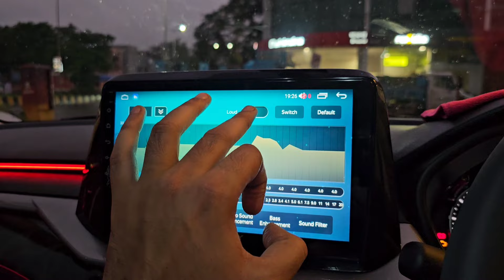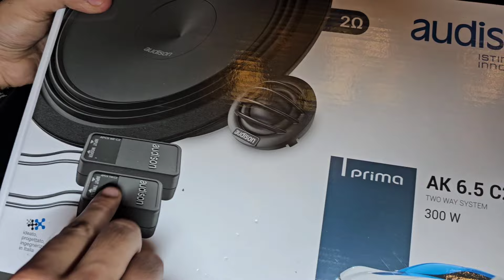INDIA'S FIRST GRAND BREZZA WITH 17"ALLOYS & FOG LAMP DRL...!!!📞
Location
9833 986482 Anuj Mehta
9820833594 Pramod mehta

If you like our visual effects, animation, and video content.

Credit him if you want to use the beat
BEATS PROVIDER | BP Animations | BP Vlogs

beat,freestyle instrumental,freestyle rap,free beats,type beat trap,rap beat,hype beat